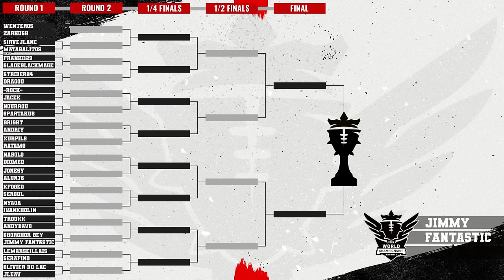Blood Bowl 3 - World Champs '24 - Round of 32 - Nabolo vs Diomed Game 1 (Official Cast)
Round of 32 - Game 1 - Live Cast!